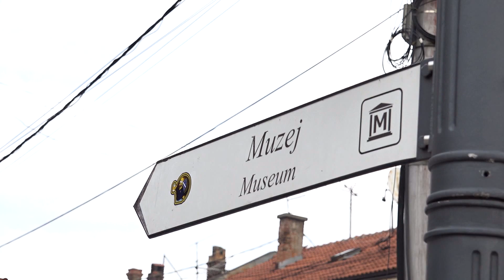U muzeju Ras izložba slika najvećeg akademskog umjetnika iz Novog Pazara